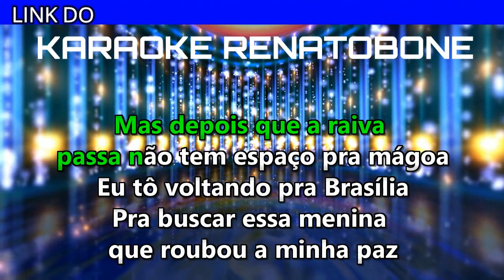CONSPIRAÇÃO karaoke amostra TRIBO DA PERIFERIA PART MARÍLIA MENDONÇA